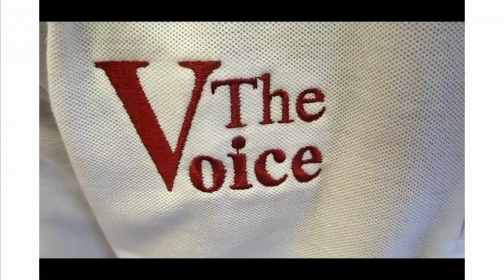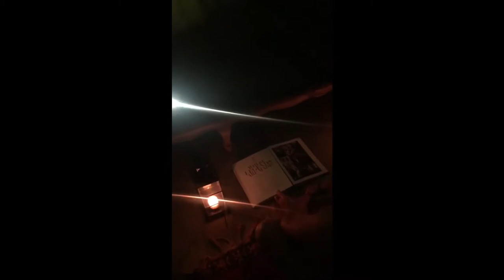PRG Wille Woensdae - Alles vir die Roos #3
Voormalige PRG "cheerleaders" hou die PRGees hoog.